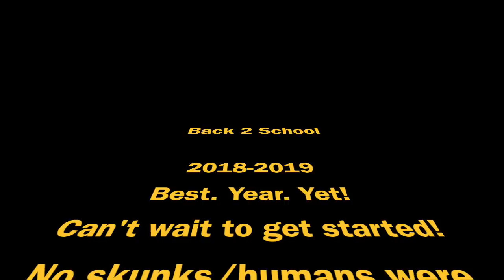In My Back 2 School Feelings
Fulton Middle School
Back 2 School
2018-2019